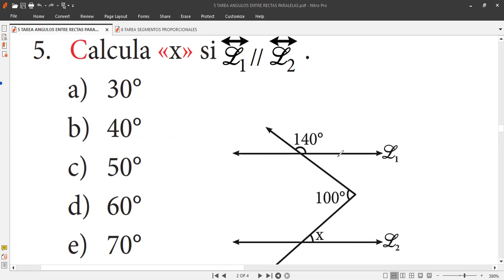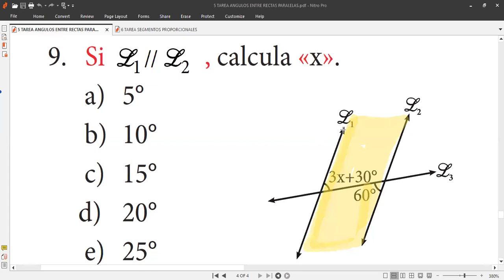5to SOLUCIONARIO TAREA ÁNGULOS ENTRE RECTAS PARALELAS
Curso MATEMÁTICAS